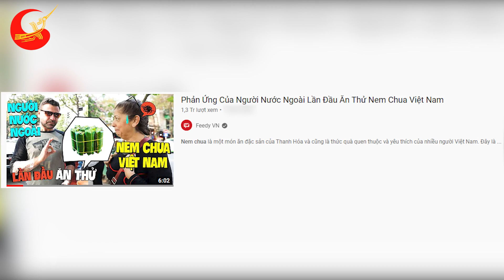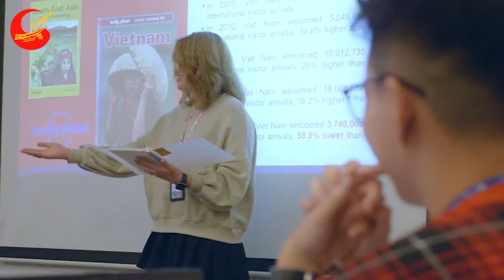Du Khách Nước Ngoài Nói Điều Khó Tin Rầm Rộ Báo Chí Sau Khi Ăn Món Việt Này Khiến Dân VN Đứng Hình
❂ Các Bạn Đang Xem Video: Du Khách Nước Ngoài Nói Điều Khó Tin Rầm Rộ Báo Chí Sau Khi Ăn Món Nem Chua Khiến Dân VN Đứng Hình
Ở Việt Nam thì nem chua đúng là món ăn không còn quá xa lạ. Nhưng trong mắt các du khách nước ngoài thì sao? Nhiều người có thể kinh sợ món thịt chó, đuông dừa, mắm tôm, trứng lộn, tiết canh made in Viet Nam chứ riêng món nem chua thì cho 100 người nước ngoài nếm thì có 99% nghiện ngay từ lần đầu.
Mới đây trên kênh Feedy có phỏng vấn trải nghiệm của một số du khách nước ngoài lần đầu ăn món nem chua. Và thật bất ngờ rằng, ai cũng tấm tắc khen ngon.
Cuộc phỏng vấn diễn ra tại khu vực bờ hồ Hoàn Kiếm. Khi được hỏi bạn có biết đây là món ăn gì không? Tất cả đều không biết là thứ gì được gói rất kín trong vỏ lá chuối. Bạn Gallert còn nghĩ đó là thứ bánh gì đó của Việt Nam bởi Việt Nam có đến hàng trăm thứ bánh khác nhau mà hầu hết được gói bằng lá. Và bánh thì bên trong có thể có gạo. Và khi được mời trải nghiệm, ai cũng ngạc nhiên vì bóc mãi bóc mãi vẫn chưa hết các lớp lá chuối. Miệt mài bóc cuối cùng cũng đến được cái nhân hồng hồng bên trong. Cắn một miếng ôi chao quên sầu.